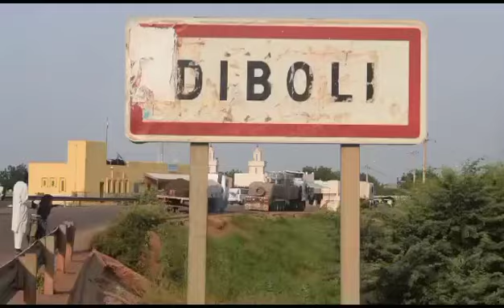ENDA CACID et les tracasseries sur le corridor Dakar Bamako par MOG